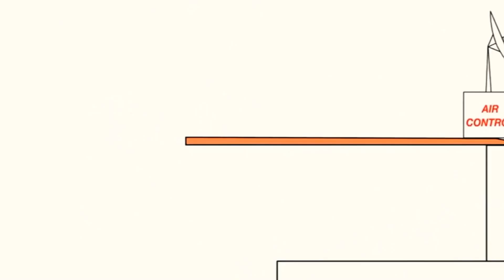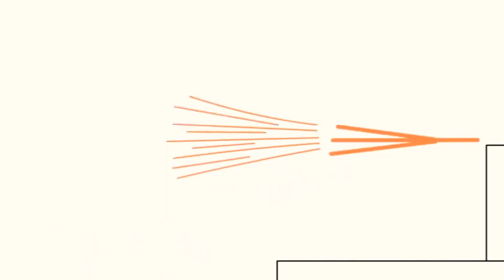28 травня 2021 р.